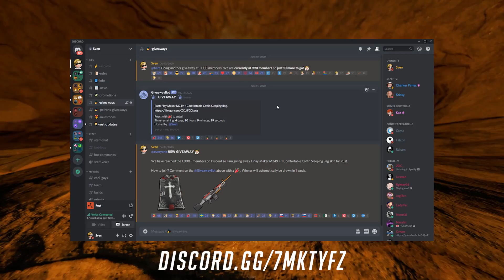This OIL RIG EXPLOIT is TOO OVERPOWERED! | Rust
click on Redeem code and enter "SVEN" for free $0.50

In this video a new wipe video of a recent wipe I played. During this wipe we also discovered the oil rig trick where you can log out in the red room, have the door closed and keep calling in the locked crate every 15 minutes. I expect that Rust has this already fixed at this point. The video ends with a very quick raid defense. Enjoy!

📷 Thumbnail is fully made by me.